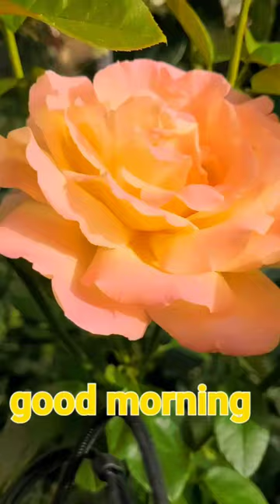Доброго раночку!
Доброго